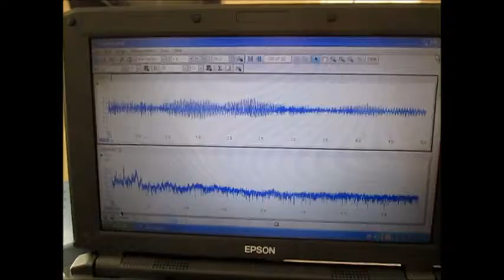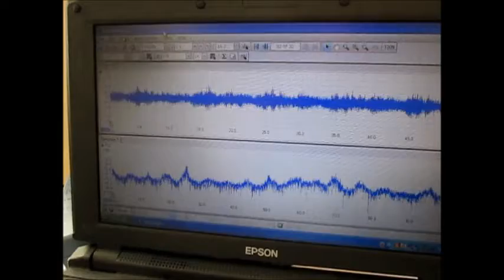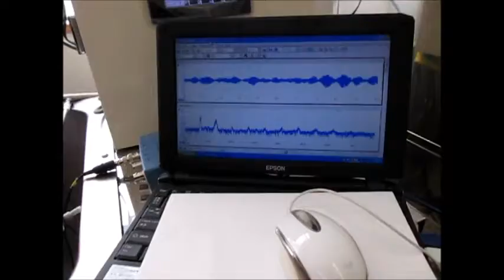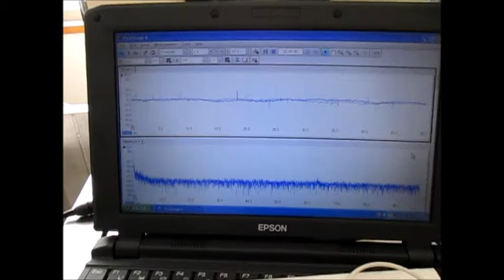超音波システム研究に関する動画・スライドを投稿しています